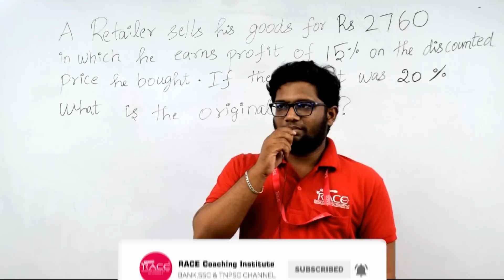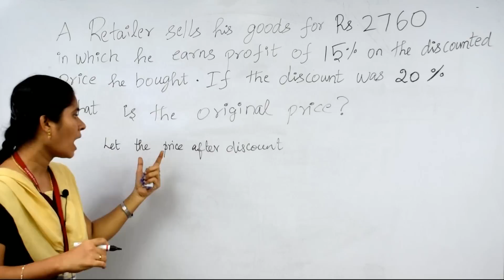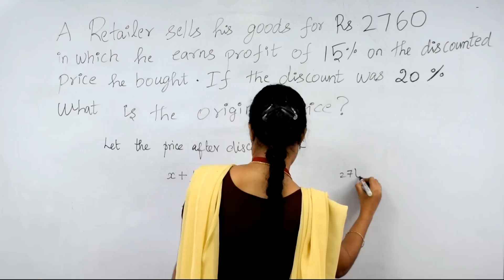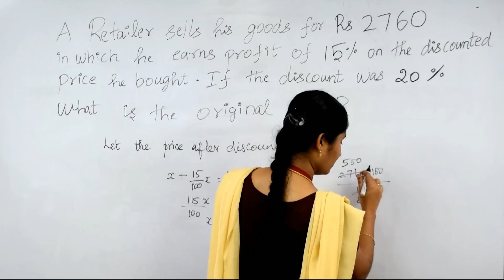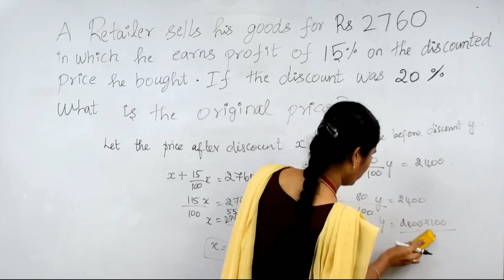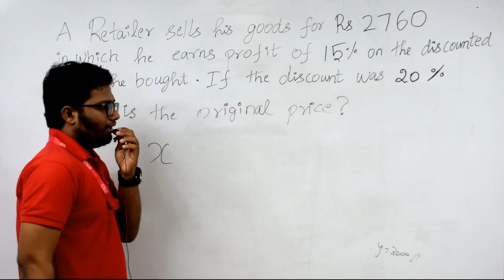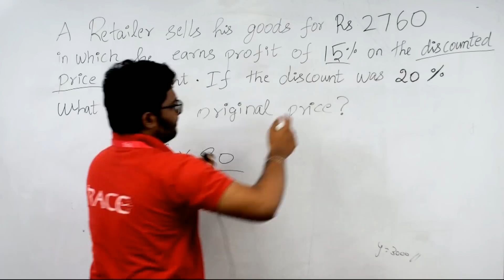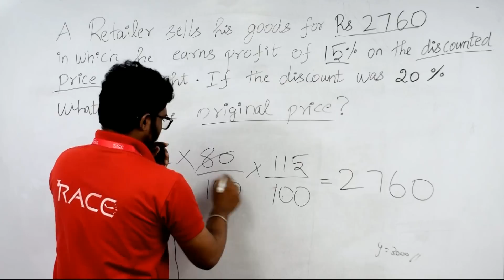Profit and Loss | Race institue